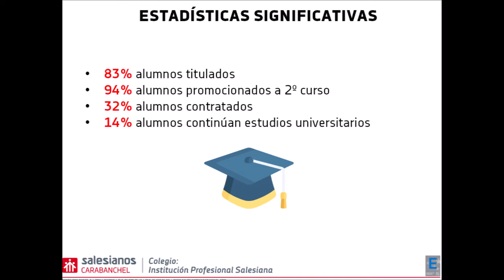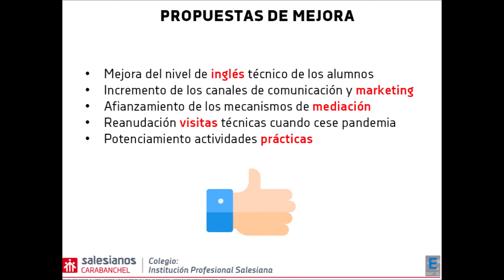Resumen de actividades curso 20-21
Seguidamente os adjuntamos el resumen de actividades formativas que hemos realizado en el Dpto. de Electricidad, Eficiencia-Solar, siempre con el deseo de mostrar nuestros puntos fuertes e implementar mejoras en nuestro proceso de mejora continua. Un saludo a todos y gracias por vuestra atención.